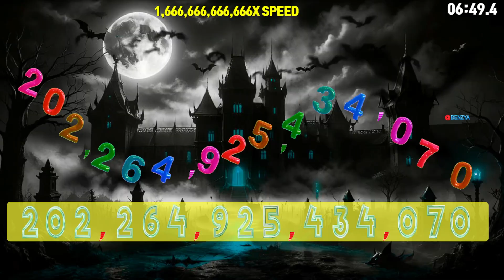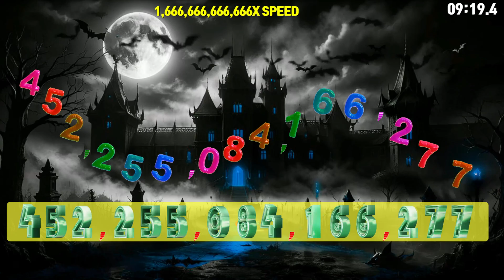🦇0~666,666,666,666,666 speedfeeling x0.666~1,666,666,666,666 increase Speed by x1.0666 every 660ms!🔔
request 0~666,666,666,666,666  speedfeeling x0.666~1,666,666,666,666
  increase Speed by x1.0666 every 660 Milliseconds!

Initial speed: v_0 = 0.666 m/s
Speed increase: Multiplied by 1.0666 every 0.66 seconds
Maximum speed: v_max = 1,666,666,666,666 m/s
Distance to cover: s = 666,666,666,666,666 m
Goal: Find the total time t to travel this distance

Calculate When Maximum Speed is Reached
0.666 * (1.0666)^n ≥ 1,666,666,666,666
1,666,666,666,666/0.666=2,502,502,502,502.5
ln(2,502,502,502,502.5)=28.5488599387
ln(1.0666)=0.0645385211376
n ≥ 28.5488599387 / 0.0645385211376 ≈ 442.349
t_1 = 443 * 0.66 ≈ 292.38 s
Distance per interval:
s_n = v_(n-1) * 0.66 = 0.666 * (1.0666)^(n-1) * 0.66
0.666 * 0.66 = 0.43956
s_n = 0.43956 * (1.0666)^(n-1)
s_2 = 666,666,666,666,666 - 17,608,445,840,000 ≈ 649,058,220,826,666 m
t_2 = 649,058,220,826,666 / 1,666,666,666,666 ≈ 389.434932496 s

Total Time = 292.38 + 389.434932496 ≈ 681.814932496 s
681.61 / 60 ≈ 11.36 min (approximately 11 minutes and 22 seconds)

00:00 - Ready
00:04 - Start Timer 0.666X SPEED🎵[SPIRIT LINK x Swole Sauce - Stay With Me (feat. Tom The Gaffer) NCS Release]
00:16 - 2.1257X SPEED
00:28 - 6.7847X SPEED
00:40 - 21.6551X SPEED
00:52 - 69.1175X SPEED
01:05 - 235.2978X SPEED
01:21 - 1,105X SPEED
01:37 - 4,871X SPEED
01:53 - 22,894X SPEED
02:09 - 107,589X SPEED
02:25 - 505,598X SPEED
02:41 - 2,375,985X SPEED
02:49 - 🎵[Moav - I Don't Wanna Know NCS Release]
02:57 - 10,468,395X SPEED
03:13 - 49,194,667X SPEED
03:29 - 231,183,018X SPEED
03:45 - 1,086,410,199X SPEED
04:01 - 5,105,423,094X SPEED
04:17 - 22,494,071,102X SPEED
04:33 - 105,707,540,429X SPEED
04:49 - 496,756,858,848X SPEED
05:02 - 1,666,666,666,666X SPEED MAX
05:34 - 🎵[Brook Xiao - Fire (ft. Rachel Horter) NCS Release]
08:28 - 🎵[Almost Weekend & Max Vermeulen - Let Me Go (ft. Jimmy Rivler) NCS Release]
11:09 - 🎵[Wiguez & Josh Levoid - Get Out Here (Ft. MaryQueen) NCS Release]
11:27 - 1,405,193,491,980X SPEED
11:43 - 75,905,052,816X SPEED
11:59 - 4,111,075,425X SPEED
12:15 - 222,255,782X SPEED
12:31 - 12,020,529X SPEED
12:47 - 649,348X SPEED
13:03 - 35,176X SPEED
13:19 - 1,903X SPEED
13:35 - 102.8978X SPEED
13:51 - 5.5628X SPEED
14:08 - Timer End

Your query:
speedfeeling
numbers 123
learn numbers
big numbers
12345